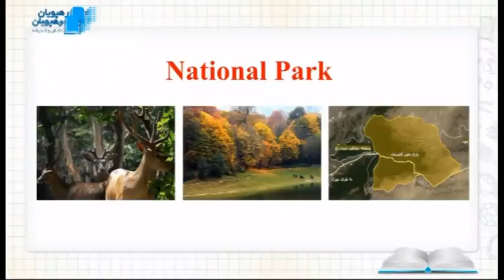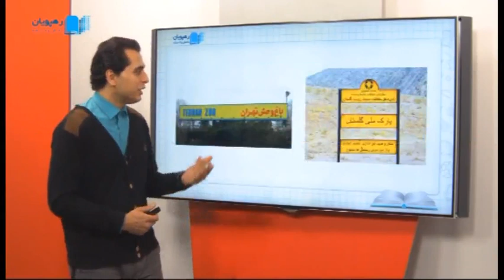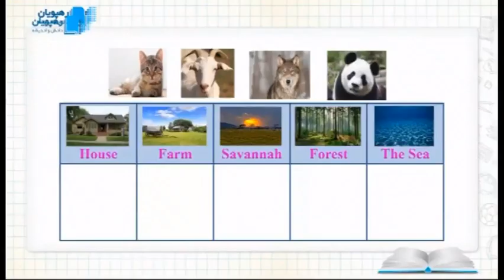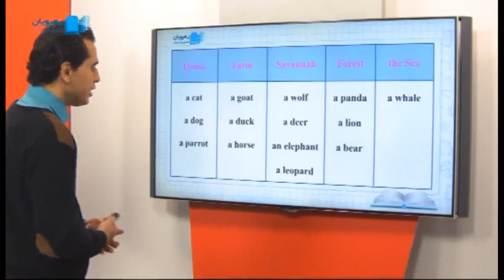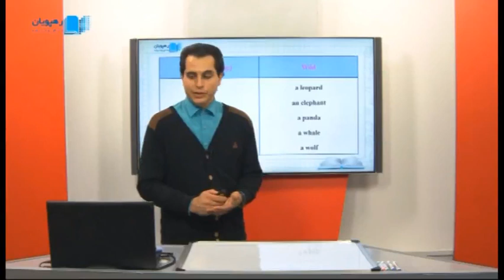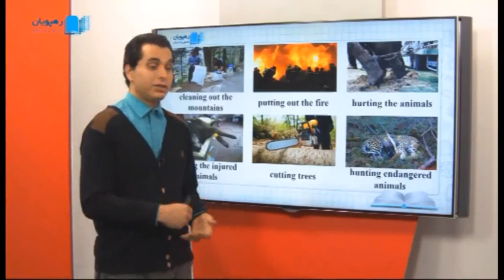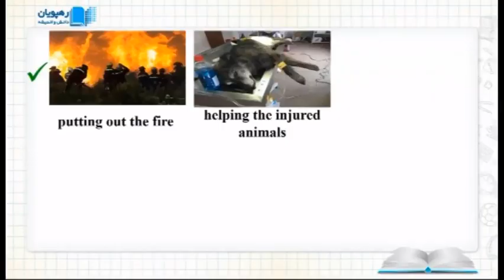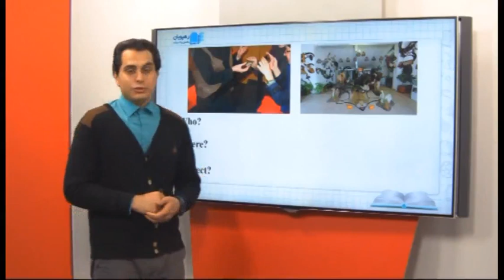آموزش مفهومی زبان انگلیسی دهم - رهپویان